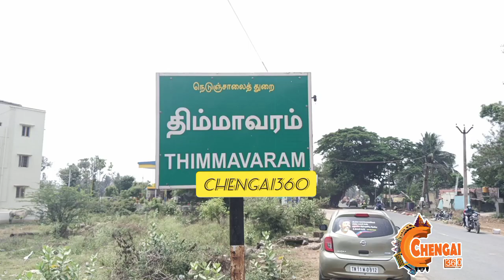கார் பரிசாக விழுந்துள்ளது கூறி 4,50,000 ரூபாய் பணம் மோசடி